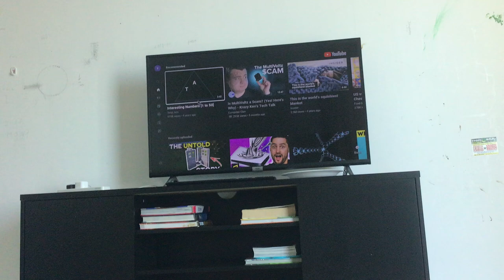My dispute was rejected got its first view in a month.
It’s because…